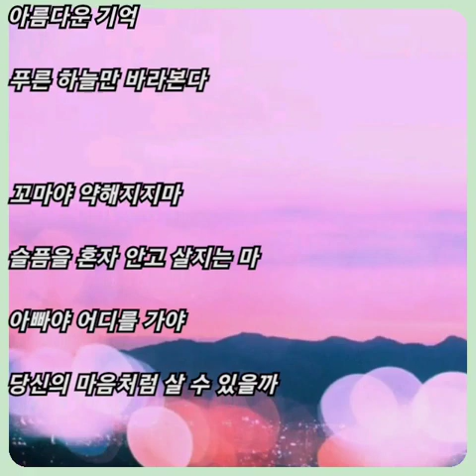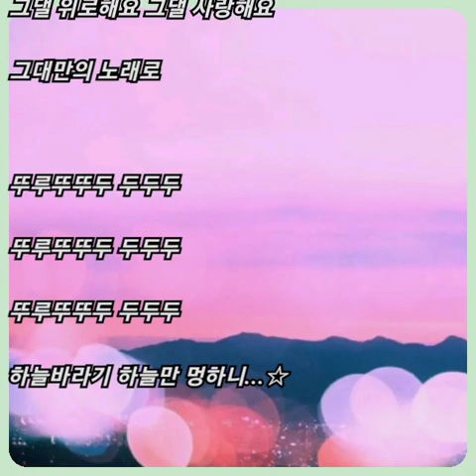정은지(에이핑크) ☆ 하늘바라기 (Feat. 하림)